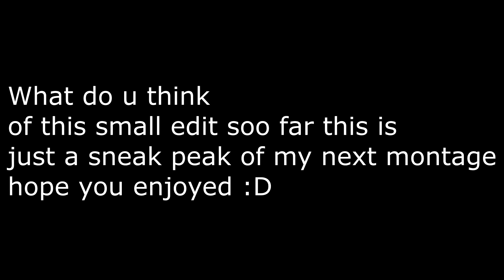Next montage :D